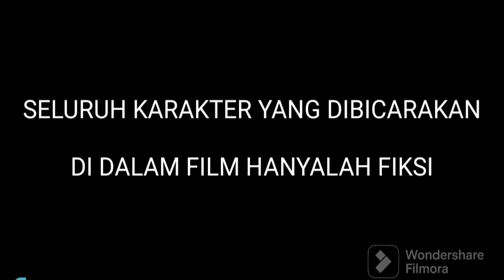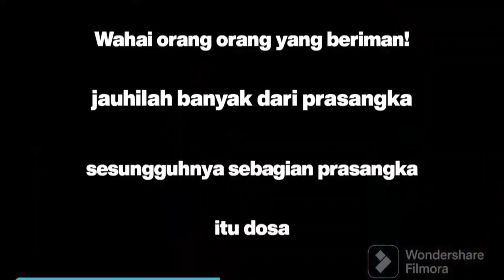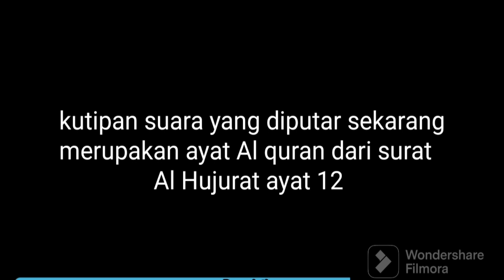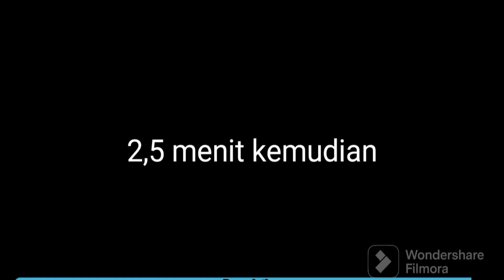GIBAH - Short Movie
Created by :
- Naildy Hamzah
- Larasati Raih Cita
- Bumi Fawwaz Putra Winahyu
- Raisya Farah Queenza
- Audra Palastri Wardhana

Credit to :
AlHujurat_ÇáÍÌÑÇÊ - El Sheikh Mashary Rashed El Afasi